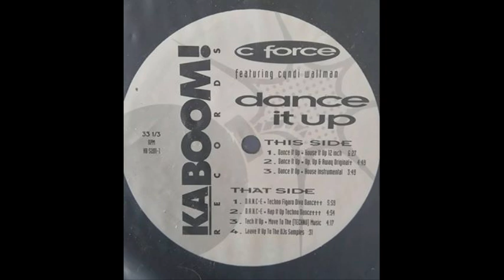C FORCE Dance It Up